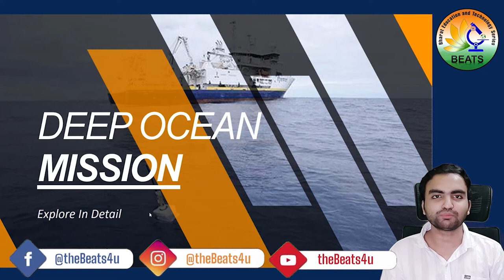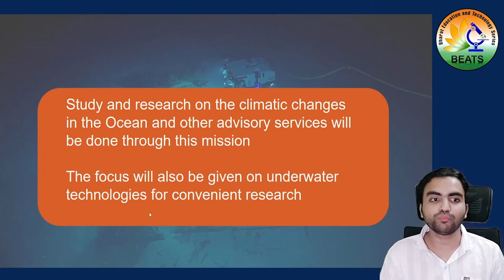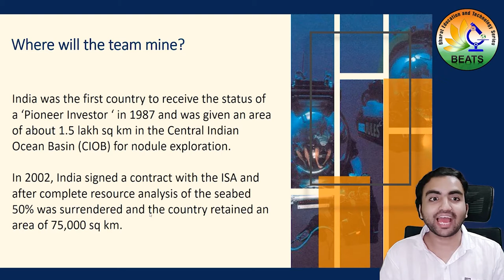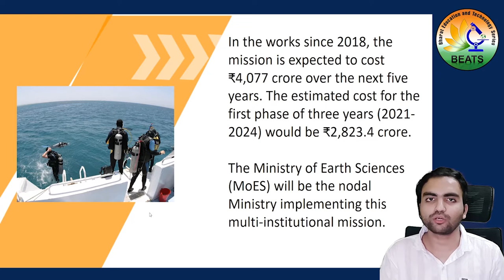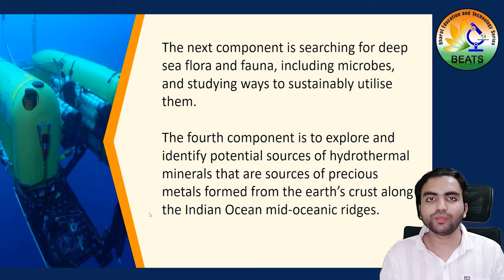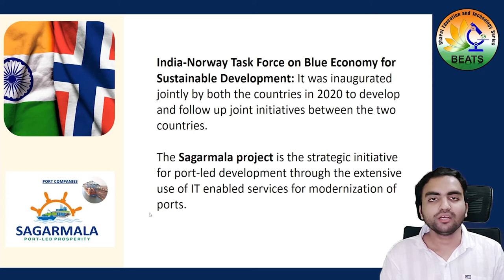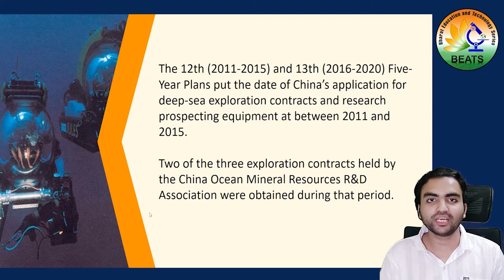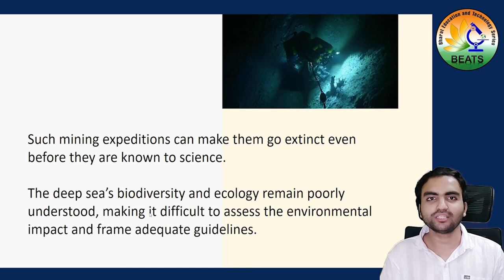Deep Ocean Mission - A Must watch Beats Video